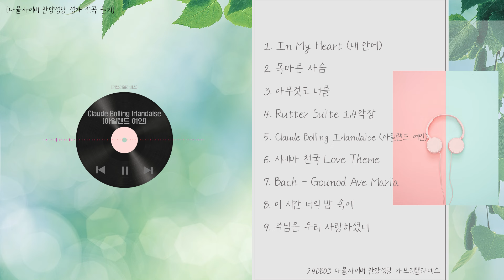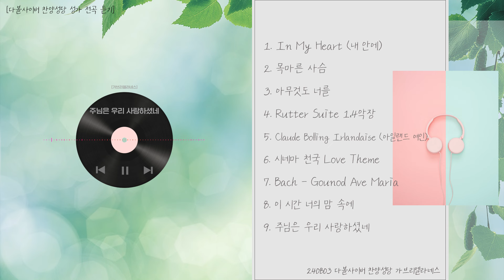[찬양성당] 24/08/03 가브리엘라네스 전곡듣기 | 성요셉치유마을 다볼사이버 찬양성당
00:00 In My Heart (내 안에)
04:01 목마른 사슴
06:51 아무것도 너를
10:25 Rutter Suite 1, 4악장
17:04 Claude Bolling Irlandaise (아일랜드 여인)
20:16 시네마 천국 Love Theme
23:26 Bach  - Gounod Ave Maria
28:18 이 시간 너의 맘 속에
32:57 주님은 우리 사랑하셨네